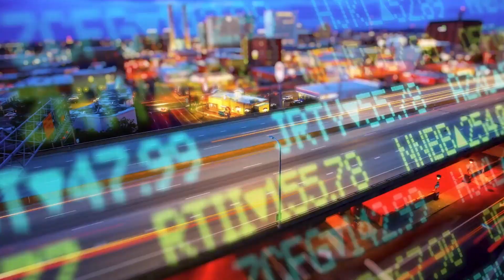FiscalNote + Looker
Providing fiscal and regulatory data to a growing customer base accumulates a lot of data. At Fiscal Note, it made sense to empower their internal teams to ask more questions of the data. The first question they asked was “What’s the right data tool for us?”.

Today, multiple departments utilize Looker to analyze and share their findings across departments.